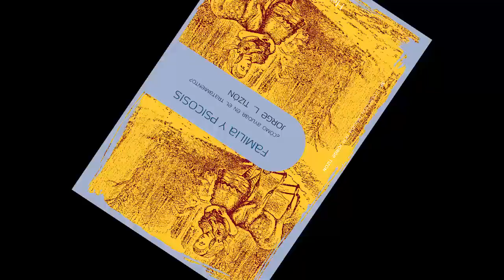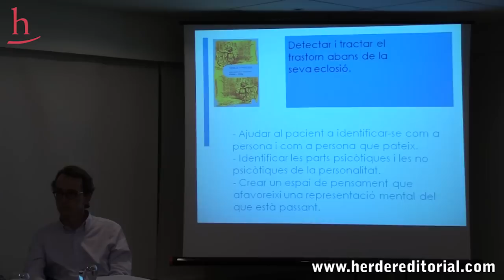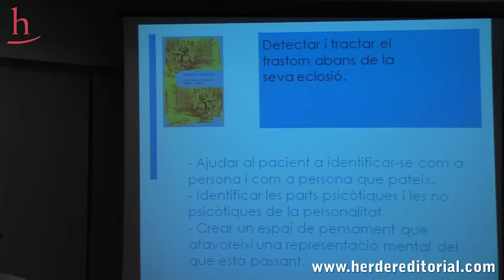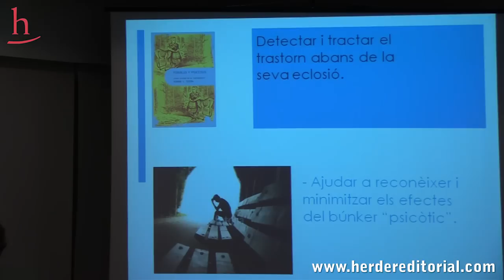Familia y psicosis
Presentación del libro 'Familia y Psicosis' del Dr. Jorge L. Tizón

El reconocido psiquiatra y psicoanalista, Jorge L. Tizón presenta junto a otros profesionales de la Salud Mental, el segundo volumen de estas obras sobre psicosis, orientado particularmente hacia familiares y profesionales que tratan a pacientes con estos trastornos.

Junto al Dr. Tizón, también participan Mark Dangerfield (psicólogo clínico, psicoterapeuta y psicoanalista SEP-IPA), Antoni Talarn (profesor de psicopatología de la UB) y Jordi Artigue (psicólogo clínico, psicoterapeuta y psicoanalista IPB)

abril 2015 - Sociedad Española de Psicoanálisis - SEP